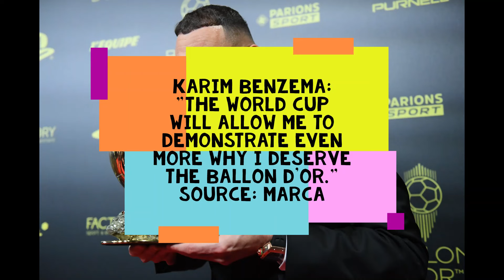14 Nov Real Madrid News: No trainings till Dec 1st | Players joining national teams | Solari returns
There is concern about the grass of the Bernabéu, but also conviction that it will be fixed during this break for the World Cup. The gardening team is working overtime to find solutions.
Source: relevo

Real Madrid will start the new Copa del Rey campaign on January 4th. They will play the R16 vs a lower division team.
Source: diarioas

Team Update:

Real Madrid players who will not participate in the World Cup will return to training on December 1.

Players participating in the World Cup will have 10 days off after the end of their campaign.
Source: MelchorRuizCope

Transfer:

Santiago Solari is now Real Madrid’s football director. He manages what happens in Men & Women’s first team, among other things.
Source: CLMerlo

Comments:

Karim Benzema: "The World Cup will allow me to demonstrate even more why I deserve the Ballon d'Or."
Source: marca

Bentancur: “Is Valverde the best in his position? Today, it is obvious that yes.”
Source: elpais_deportes

Performance:

Most World Cup participations of Real Madrid players:

Modrić: 4 (2006, 2014, 2018, 2022)

Hazard: 3 (2014, 2018, 2022)
Courtois: 3 (2014, 2018, 2022)

Carvajal: 2 (2018, 2022)
Asensio: 2 (2018, 2022)
Benzema: 2 (2014, 2022)
Rüdiger: 2 (2018, 2022)